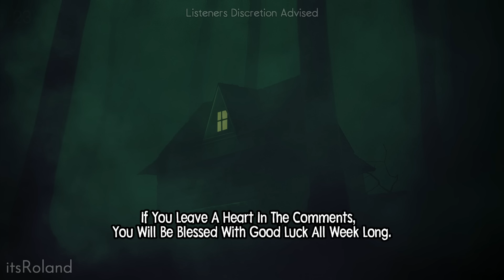HUNTER WARNS: SOMETHING Is Going On in the Colorado DEEP WOODS